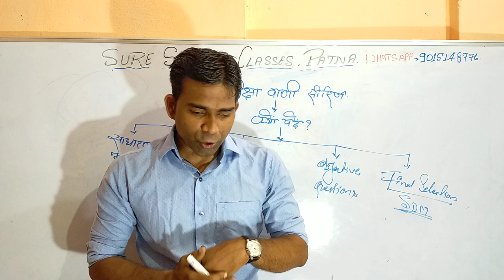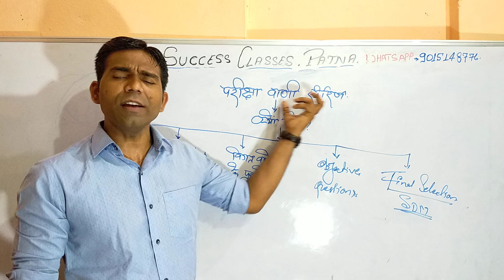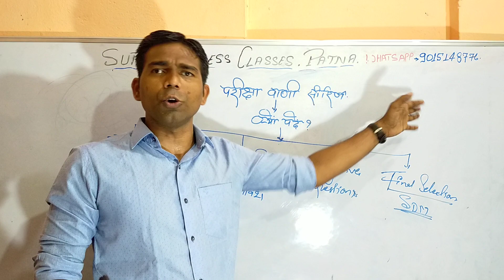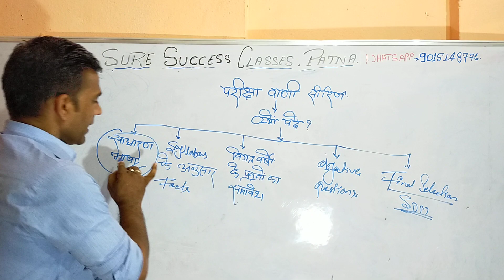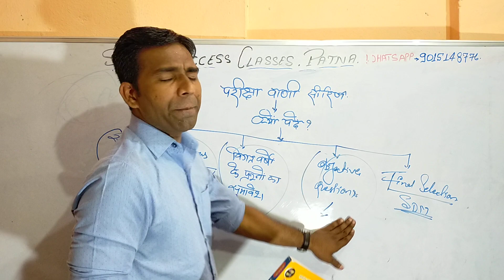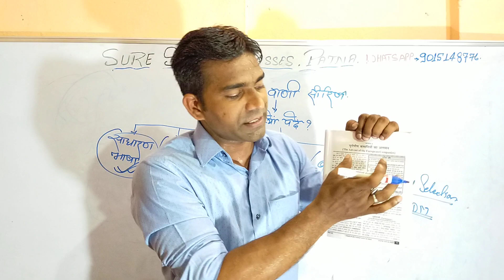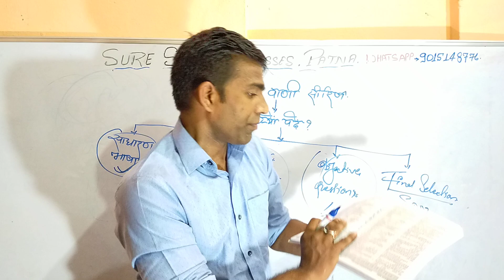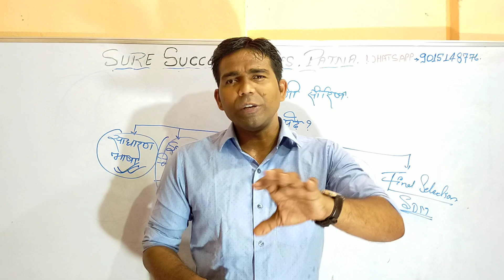UP और बिहार में 2020-21 में SDM/DSP बनना है तो यह किताब पढ़े / Best Book for All Competitive Exams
Sujeet Sir is Well Know Motivational Speaker,IAS/SDM Teacher,and Founder Of Incredible Ias Academey in India..